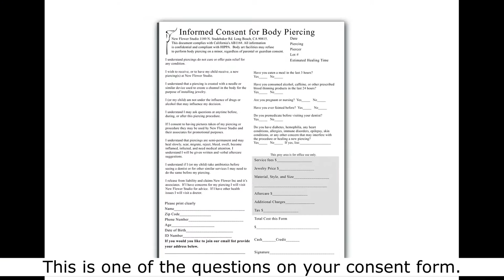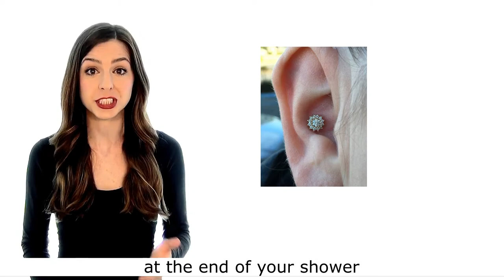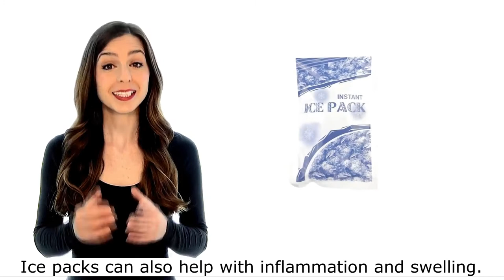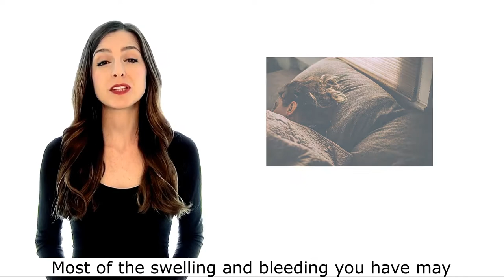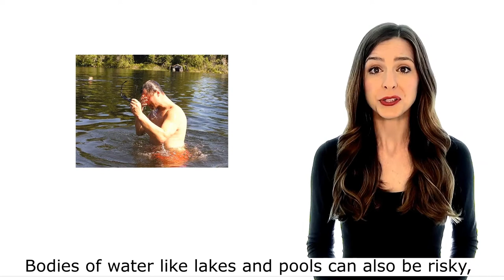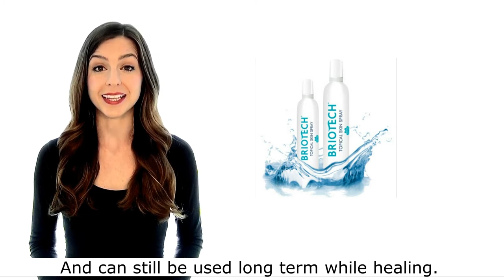(English Subtitles) Body Piercing Aftercare from New Flower Studio in Long Beach, CA (Short Version)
This is the short version, with English subtitles, of our aftercare presentation for body, oral, and facial piercings. If we've pierced you before at New Flower in Long Beach, this is for you.